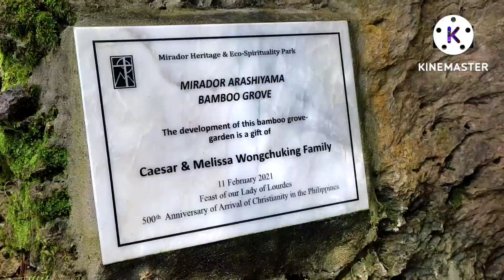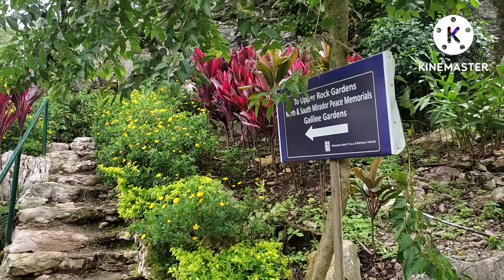MIRADOR HIRETAGE AND ECHO PARK BAGUIO CITY 2022 /BELL TOWER/ BAMBOO GROVE 😍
Tara na sa Baguio city at mamasyal as a friend ayiehh